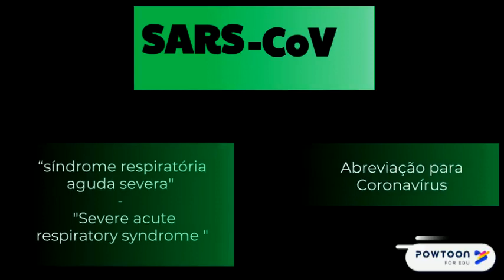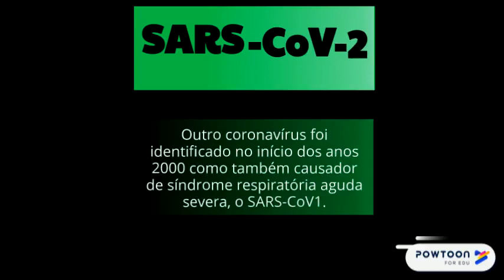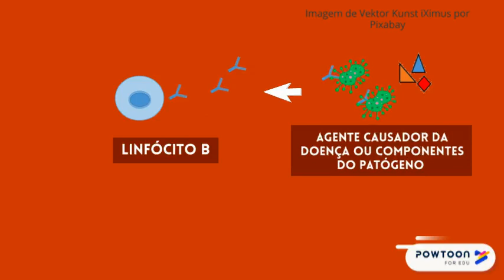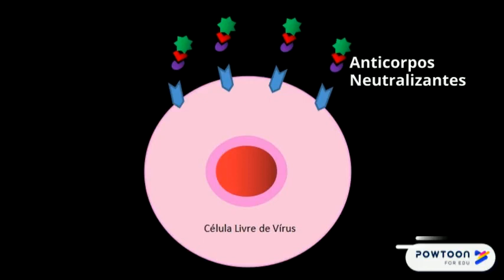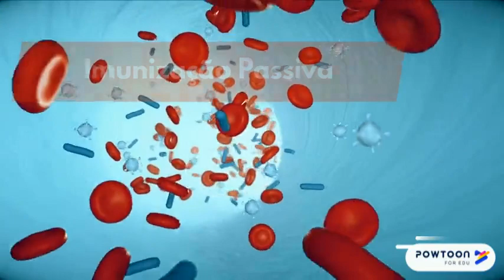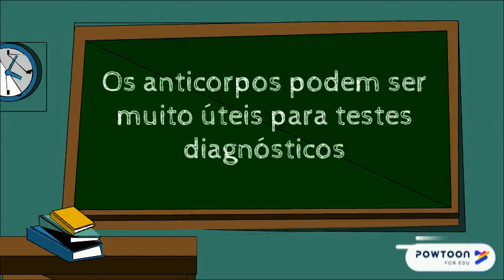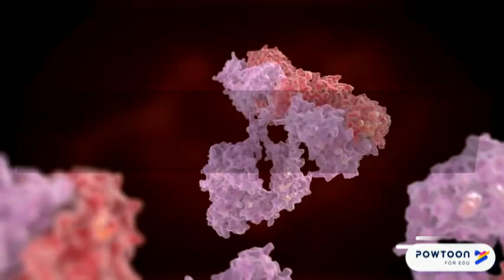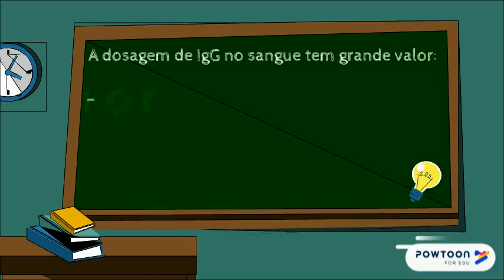Como a imunologia pode contribuir pra o controle da COVID-19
Por Renata Meirelles Pereira e André Macedo Vale (UFRJ)